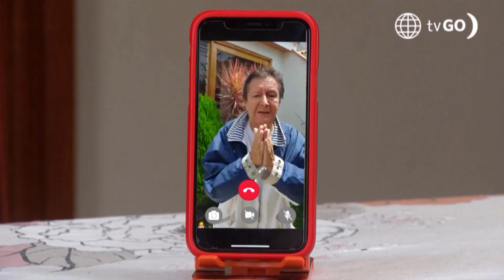De Vuelta al Barrio 4: Pedrito confió en Matteo, pero se llevó una sorpresa (Capítulo 672)